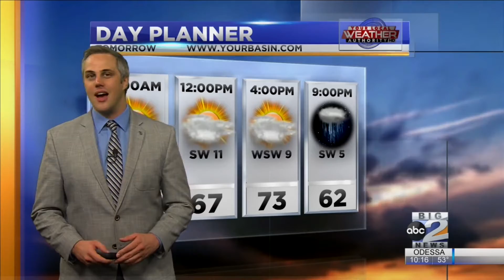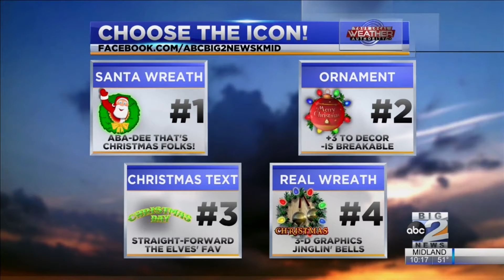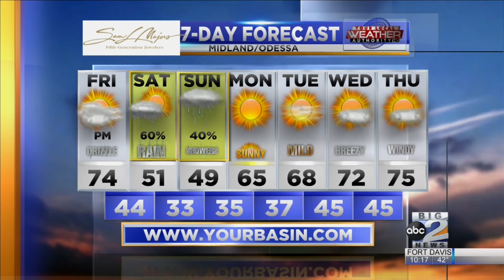Cold Front Coming for the Weekend! - 12-16-21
It's been a warm week, but we do have a cold front on the way! Will it bring us any rain along with some cooler temperatures?